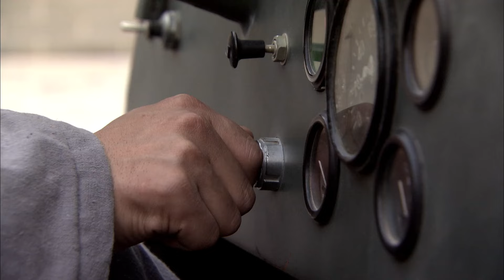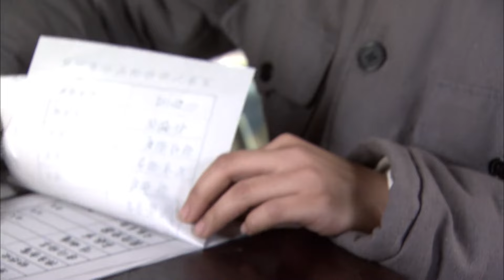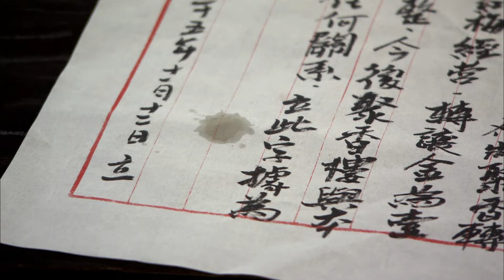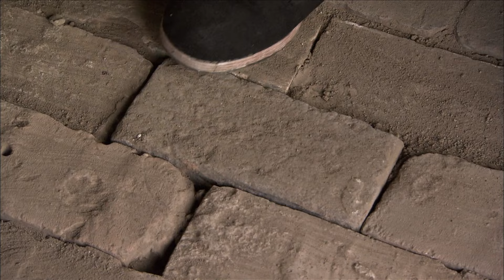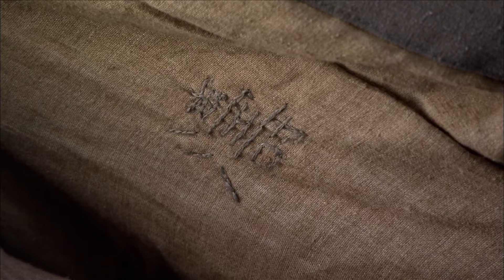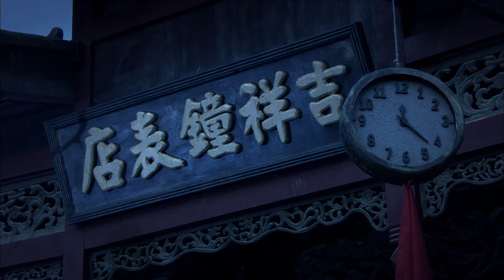兵分两路 04 | 狙神三姐妹兵分两路包围敌军，枪法奇准，一枪三连！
▶剧情简介：潜伏在晋冀鲁豫边区的特务“水手”将“桃色计划”密告军统洛阳站情报处长江一平。江一平随即派遣得力手下老虎潜入军分区驻地关州，要其与含羞草取得联系，获取我军上党战役的作战情报。江一平深知上党战役的结果将对国共重庆谈判产生重要影响。老虎派手下阿水与关州先遣行动队雷老板联。史东新意外发现邓彪妻子韩晓鸥居然是他从前的恋人韩若雨。就在此时雷老板使用诡计再次将其拉入国民党阵营。早已经对国民党丧失信心的史东新心烦意乱，到阿梅的小酒店喝酒消愁。苦命的阿梅要史东新带她离开。被逼无奈的史东新为让阿梅死心，告诉他到关州的真正目的寻找恋人，罗天刚妻子林薇意外与史东新相遇。林薇向罗天刚坦白心中秘密，她参加队伍时隐瞒了其父是汉奸的情况，并告诉罗天刚，她看到了皇协军军官史东新。林薇的揭发令罗天刚消除对其怀疑并迅速报告给赵贵波。罗天刚与林薇度过甜蜜的一夜。
罗天刚的报告令赵贵波一时陷入了两难的境地，原来钟良已经发觉韩晓鸥的可疑之处。韩晓鸥与史东新已在我方的监控之中。赵贵波已经决定将计就计，利用韩晓鸥向史东新提供假情报。钟良向赵贵波建议，一切按照保卫工作程序去做，否则反而会引起不必要的怀疑。史东新将情报交给阿水。钟良就是特务“水手”。原来自从孙克牺牲之后，赵贵波就开始怀疑钟良。“窃听器”事件更加重对其的怀疑。赵贵波之所以不抓他，是为了让钟良配合将假情报传递给国民党。钟良这才恍然大悟，李檬根本不是特务。几经犹豫之后，韩晓鸥主动揭发史东新。韩晓鸥此举证明其不是特务。钟良又将怀疑目标锁定在林薇和李檬身上。罗天刚心情沉重地告诉赵贵波，他已经与林薇圆房。史东新再次找到韩晓鸥，欲求挽回他们的感情。两人的见面被林薇与楼剑飞妻子李檬撞到，史东新仓皇而逃。史东新向阿水汇报，李檬或许就是含羞草，他曾在军统特训班见过她。史东新再次与韩晓鸥见面，使得赵贵波有了一个大胆的设想，让韩晓鸥佯装与史东新旧情复发，通过韩晓鸥将假情报传递给史东新。韩晓鸥将情报交给史东新，在归来的路上却突遭意外身受重伤。邓彪赶到医院。韩晓鸥奄奄一息地向他说出心中的秘密，她是军统特务“含羞草”，她恨自己当初她一时糊涂中了军统的圈套，但她从来没有做过对不起共产党的事情。她是多么渴望与邓彪生活在一起。
国民党方面急切想获取我中原部队突围计划。江一平令阿梅再次潜回关州。在赵贵波巧妙布置下，在林薇与罗天刚天衣无缝的表演下，林薇获得了阿梅的信任。阿梅自认为盗取了我中原部队突围计划，并与“身份暴露”的林薇一同回到洛阳。一月之后，林薇来到南京与舅舅见面，并成为舅舅私人秘书。林薇终于搞清楚国民政府的绝密计划居然是研究原子弹。赵贵波突然代表组织与罗天刚和林薇谈话。国民党政府正在筹备一个绝密计划，这个计划具体内容尚不清楚。这个绝密计划的行政负责人之一是林薇的舅舅。根据如今掌握的情报，敌人依然认为“含羞草”处于休眠之中安全隐藏着。上级决定林薇顶替“含羞草”特务回到国民党阵营，利用其舅舅是绝密计划行政负责人之一的有利条件搞清楚这项绝密计划的真实内容。